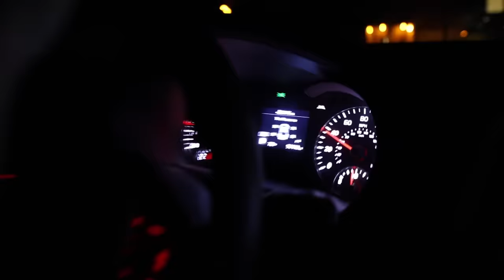Overnight in INFLATABLE RAFT near GREAT WHITE SHARKS...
After we stayed at the inflatable tent in Florida, I decided we had to up in a notch and take this thing across the world all the way to Hawaii where you can find some of the biggest sharks on the planet… Great whites